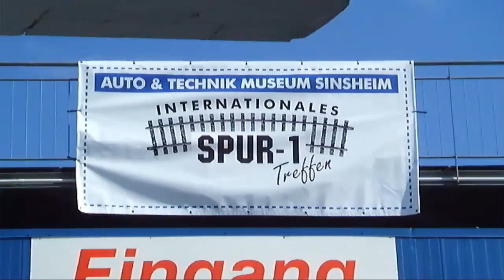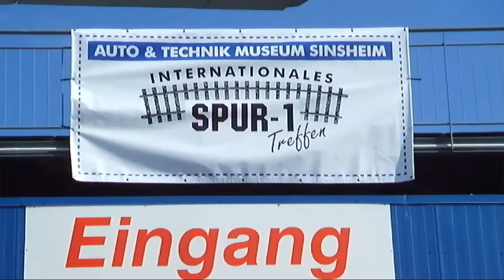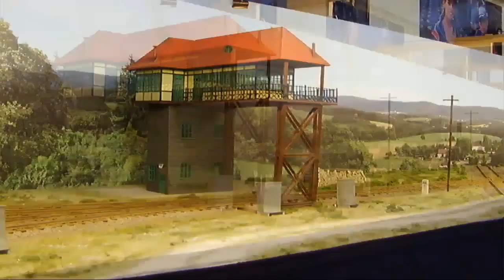Spur 1 Treffen Sinsheim 2012 teil 2 (2)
Spur 1 Treffen Sinsheim